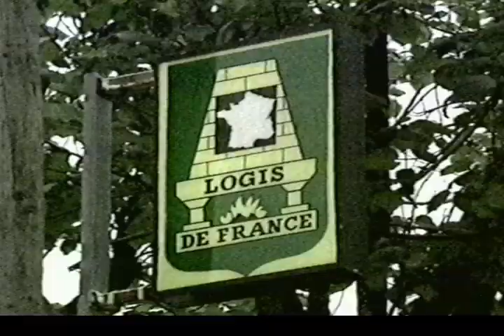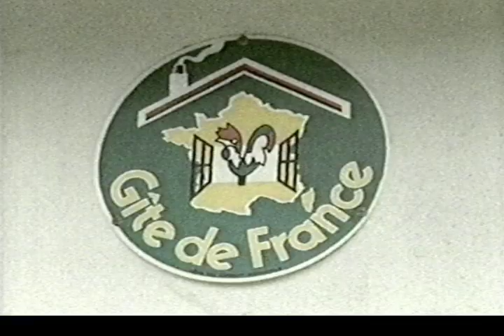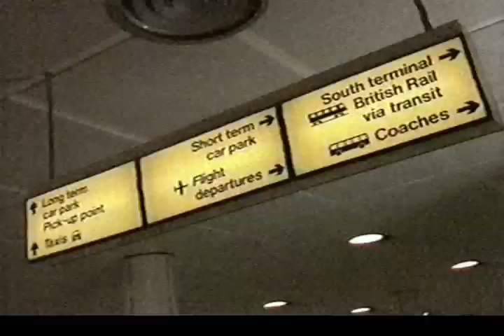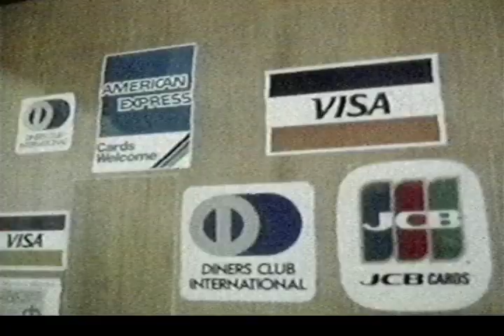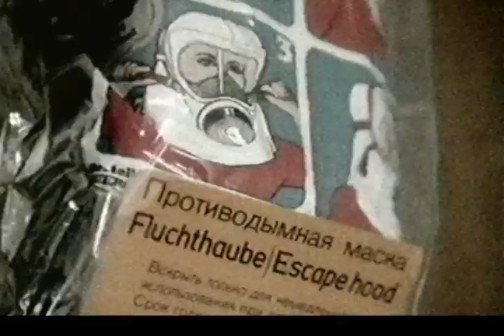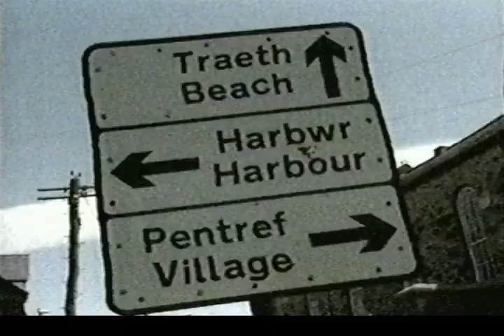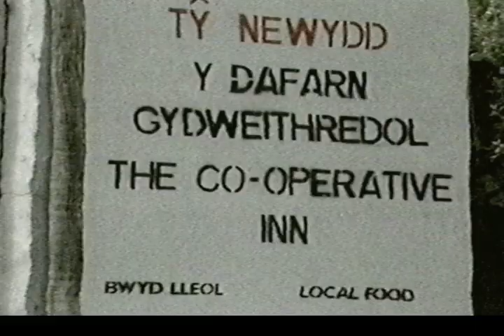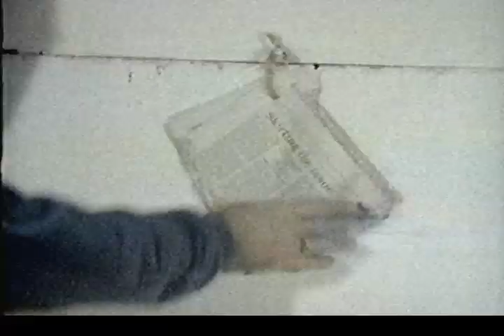Wish You Were Here - 1988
Recording of the ITV travel series from 1988 with a report on family run accommodations in France, a trip to Cardigan Bay in Wales and perhaps most intriguing of all visiting the old USSR.
Commercials and continuity at the end.